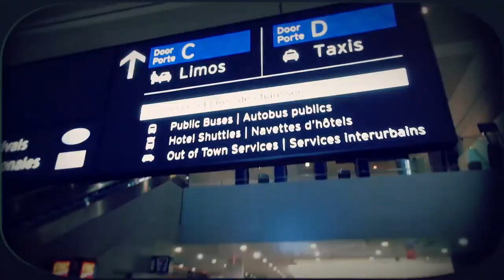The most organized 🔌 charging station ever - Fits 8 Chargers!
This has been one of the most useful purchases I have made for under $50.  This desktop power bar is made to accommodate the large battery chargers and adapters that often come with video camera equipment.  If you want to pick one up I have included a link to Amazon below.

WHERE I STAY WHEN I TRAVEL
Have you tried Airbnb? Sign up with my link and you will get up to $62 CAD off your first trip.

MY GEAR

Mobile Rig

Studio Rig